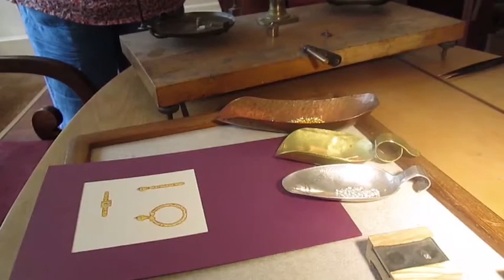Medieval style Making of a 14th Century Ring: Part 1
Last year, during Canterbury’s Medieval Festival, we wanted to intensely have a look at Medieval styles of making jewellery and how similar (or different) they are from our day to day here at Ortwin Thyssen Master Jewellery Makers, hand making and designing jewellery. To prove this, we got half way through recreating a 14th century 18ct Fairtrade Gold ring design using medieval methods and we were able to document it all.